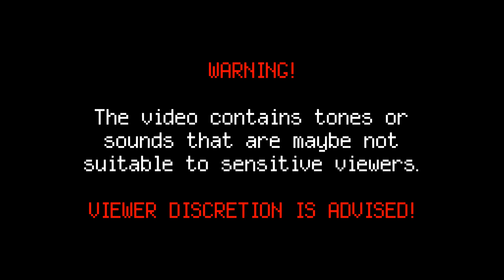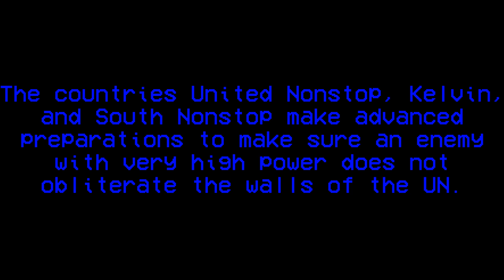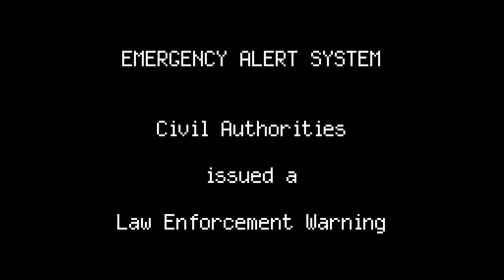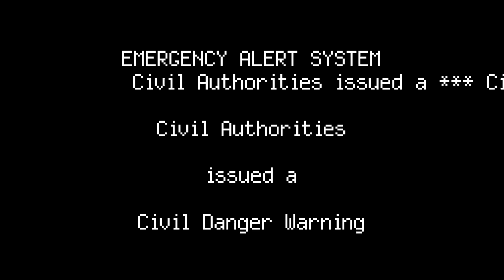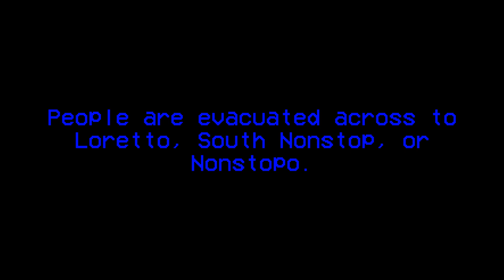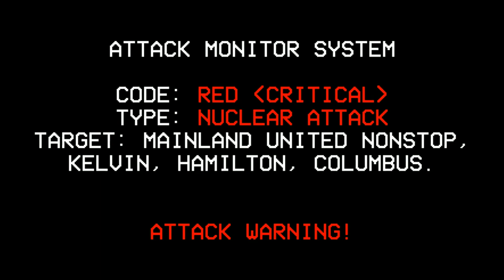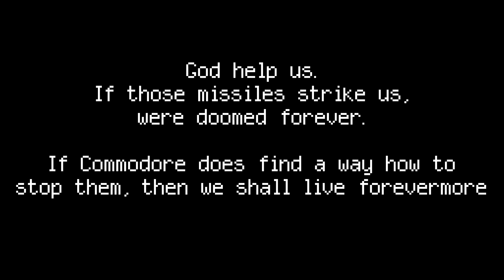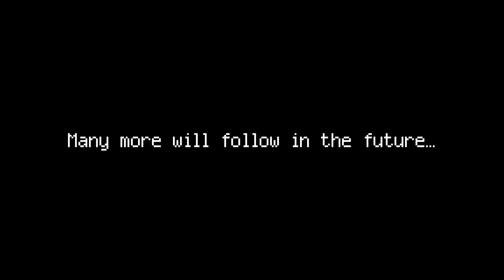EAS Scenario: If Lucow Fozzerit took over the world. (PURE FICTION)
This scenario is about a lousy war criminal/dictator who has brought down the ROFL world a couple days ago and United Nonstop is threatened with Lucow's nuclear threat.

Credits are shown in the end of the vid.